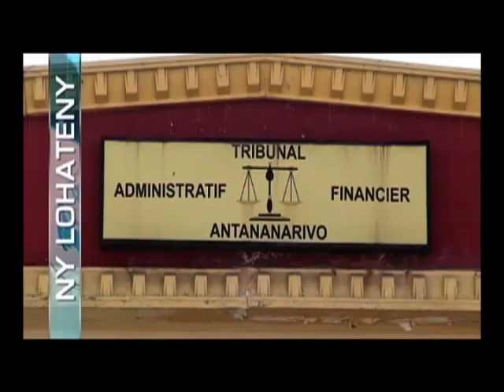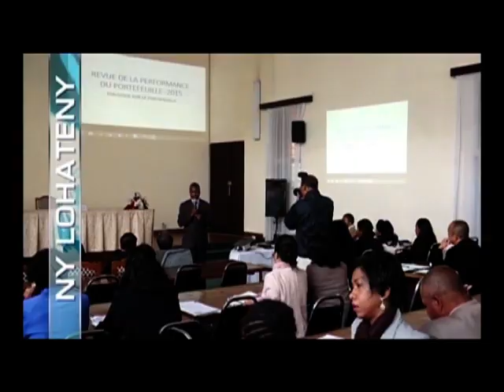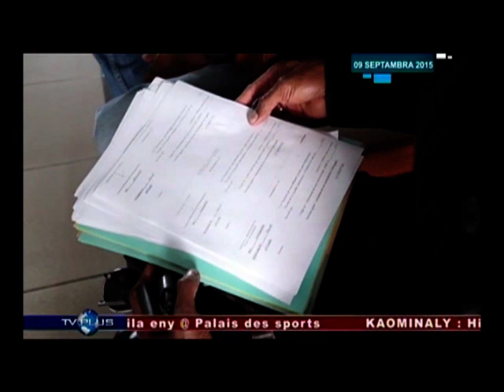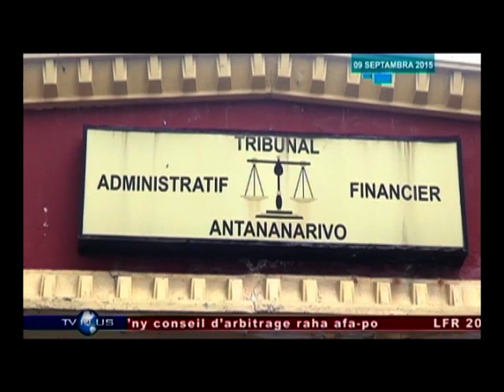VAOVAO DU 09 SEPTEMBRE 2015 BY TV PLUS MADAGASCAR